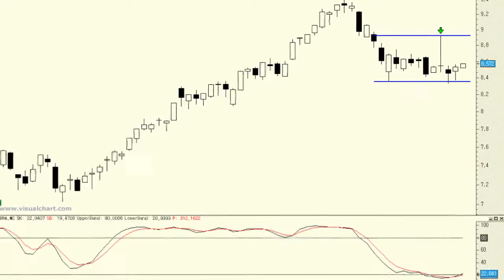Análisis técnico de BBVA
A día de hoy sólo cabe decir de BBVA que sigue en "fase de reacción", corrigiendo parte de los excesos previos. Ahora bien, para poder afirmar que la corrección ha finalizado, necesitamos ver al precio saltar por encima de los máximos del jueves pasado, en los 8,92 euros.